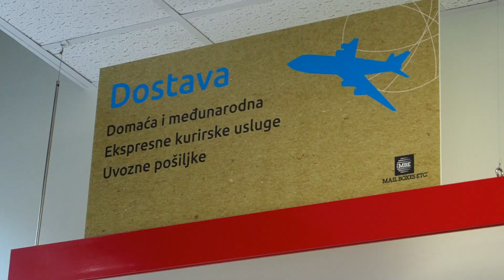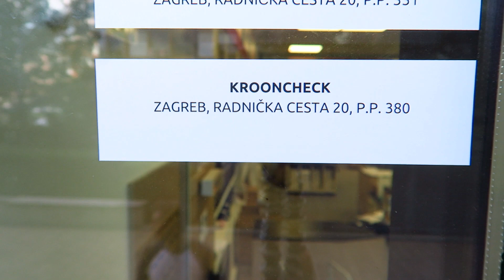ŠALJITE POŠTU! ... VLOG#148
Imam adresu za pisma, razglednice, pakete i sve ostalo! Šaljite pa ćemo otvarat, čitat, gledat fanart, unboxat i sve što se radi s poštom!

Krooncheck
Radnička cesta 20, P.P. 380
10000 Zagreb
HRVATSKA